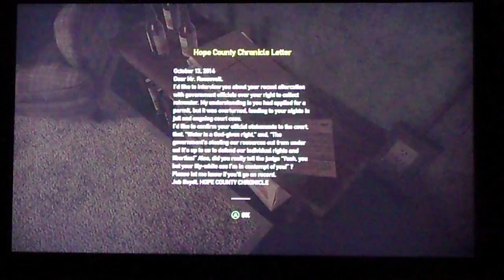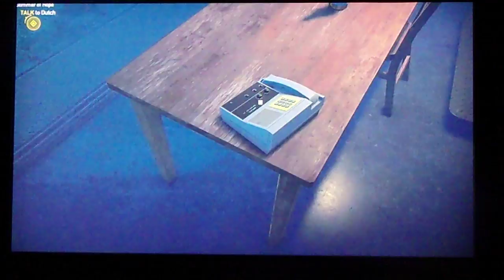Far cry 5 ep 2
Adjusted some setting and still problems with camera man need to fix that for next ep